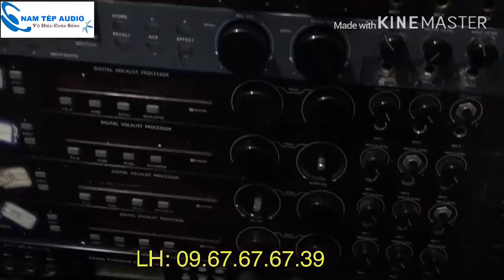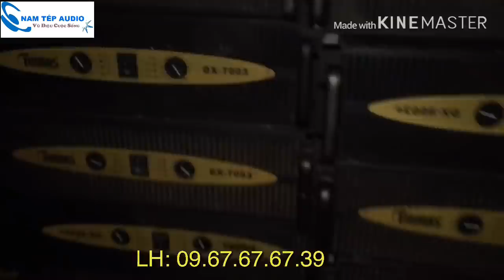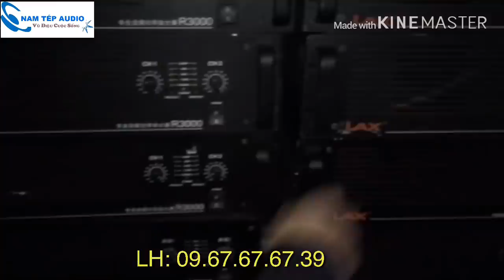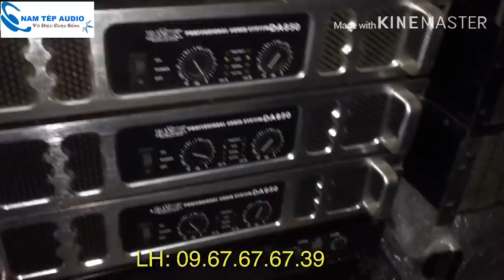Khám phá chợ âm thanh bãi lớn nhất dành cho con buôn Việt Nam